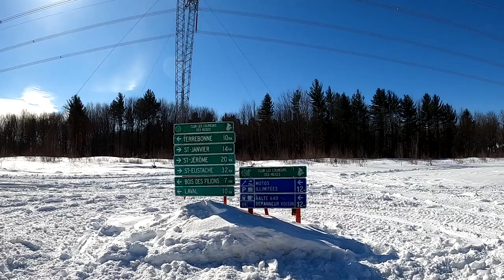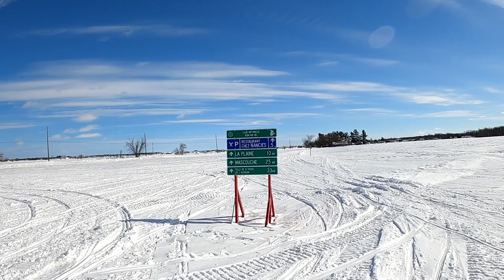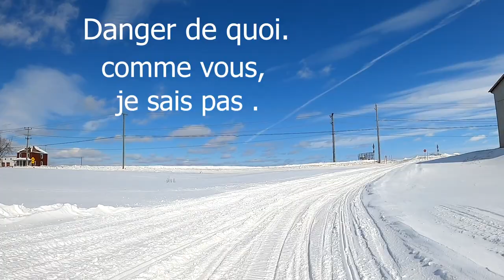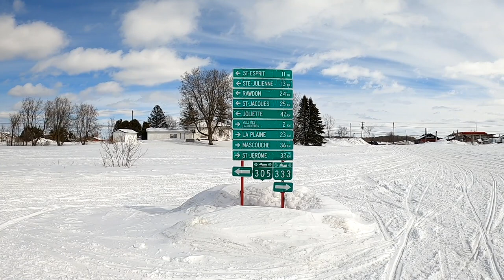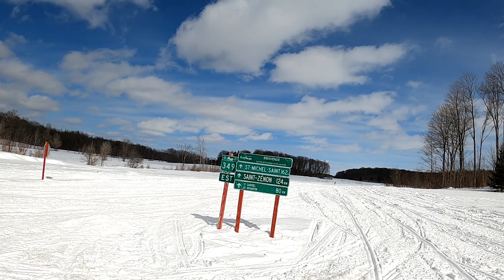Terrebonne, La Plaine : In my region by snowmobile / Dans ma région en motoneige.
Short snowmobile ride in my area, Blainville, Ste-Anne-des-Plaines, New Glasgow, Ste-Sophie, St-Lin, St-Esprit and Ste-Julienne.

Petite promenade en motoneige dans mon coin, Blainville, Ste-Anne-des-Plaines, New Glasgow, Ste-Sophie, St-Lin, St-Esprit et Ste-Julienne.

7 mars 2022